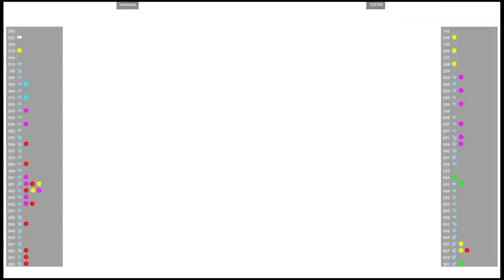CVS2 🕹 loveisyou 🇺🇸 VS 123765 🇺🇸 | Fightcade